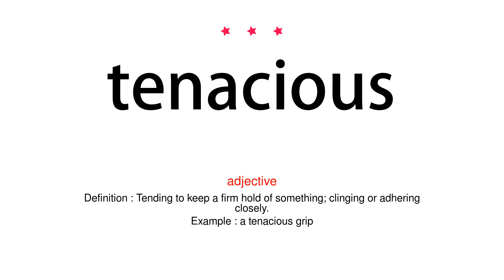How to pronounce tenacious - Vocab Today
The pronunciation of the word tenacious in Amercian accent is demonstrated in this video. If the word is from another language, such as brand name, it will be pronounced in its original language. Based on the word frequency, this is of 3 stars difficulty.

The word tenacious has the following meanings:
1. (adjective)
Definition : Tending to keep a firm hold of something; clinging or adhering closely.
Example : a tenacious grip